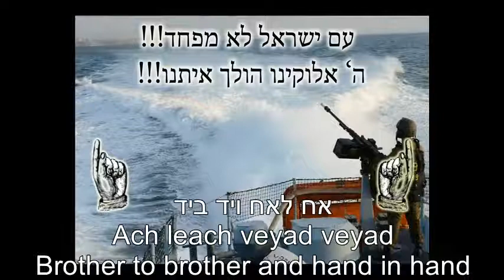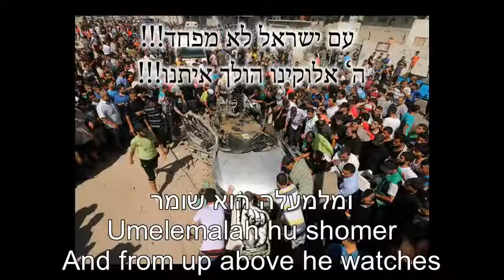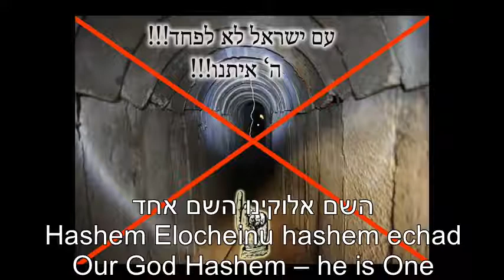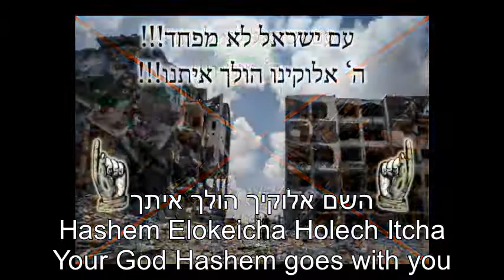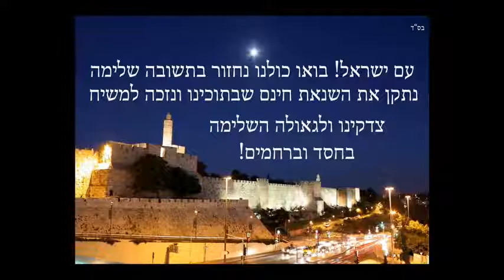Am Israel Lo Lefached עם ישראל לא לפחד The Nation of Israel Don't Fear English & Hebrew Lyrics